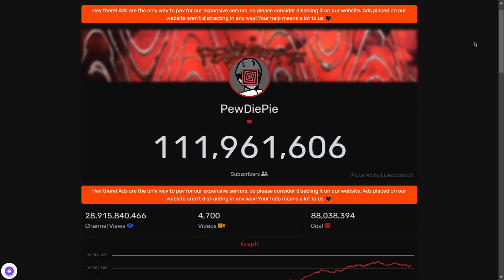PewDiePie Will Not Hit 112 Million (OUTDATED)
He's at 111.075 million, he's nowhere near it.